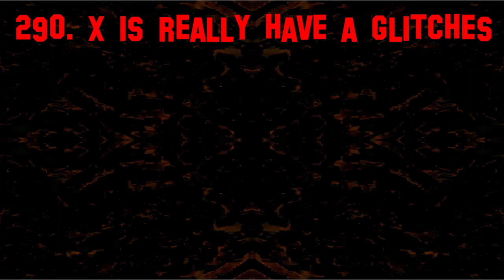Gamsky Suspo My Version Render Pack Rounds 281 to 290